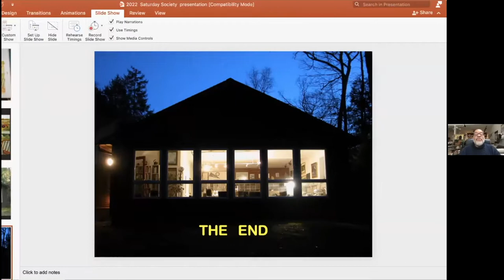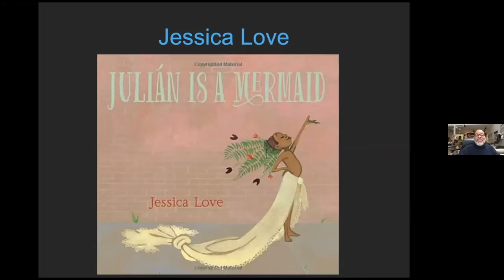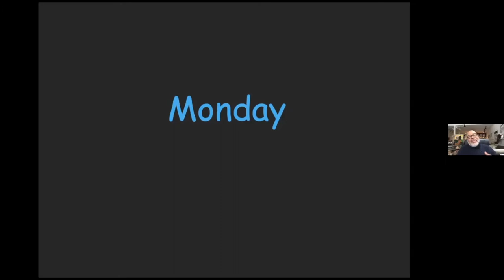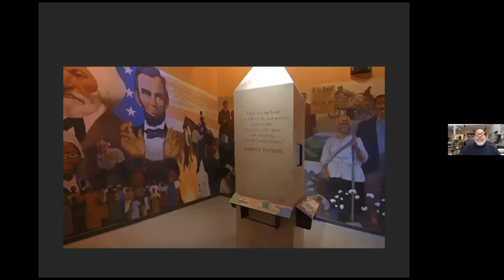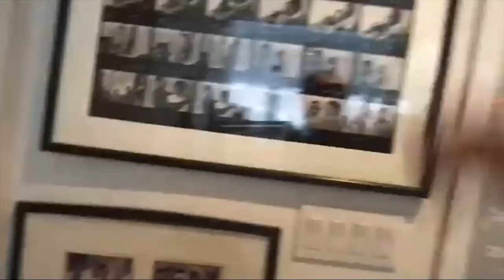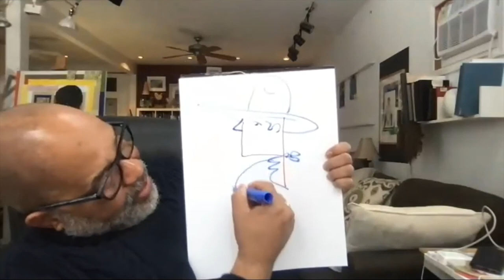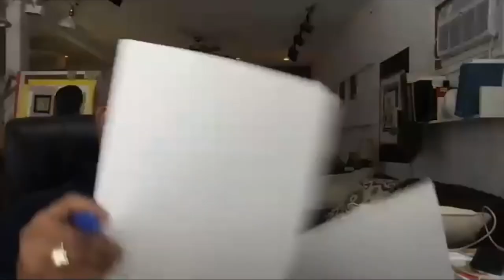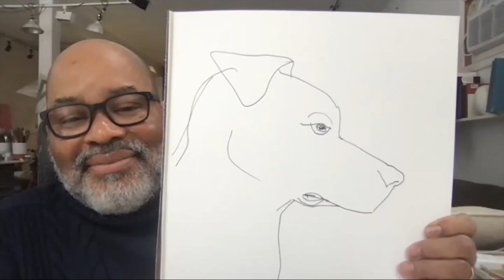Saturday Stories with James Ransome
Presented monthly, Saturday Stories invites guest illustrators to lead children and their adult companions in a read-aloud Zoom workshop related to the wide range of materials and processes that illustrators use to create their picture books.

James Ransome has illustrated over seventy books for children, and family is the theme that runs throughout each. From his first book Do Like Kyla, to his award-winning The Bell Rang (2019’s Coretta Scott King Illustration honor), James describes how he conveys family love through pictures for children. See a tour of James' art studio and learn more about his artistic process. Make sure to have your art supplies ready for a quick drawing demonstration. James demonstrated how to turn numbers into characters. Supplies needed: paper, crayons, markers and pencils.

About James Ransome:
Acclaimed illustrator James Ransome’s The Bell Rang, which he authored and illustrated, has received four starred reviews is a Kirkus Best Book of 2019. James received his BFA from Pratt Institute in New York and his books have garnered numerous accolades including Coretta Scott King Awards, a Boston GlobeHorn Book Honor, ALA Notables, a Jane Addams Award and NAACP Image awards. James lives in Rhinebeck with his wife and frequent collaborator, author Lesa Cline-Ransome.